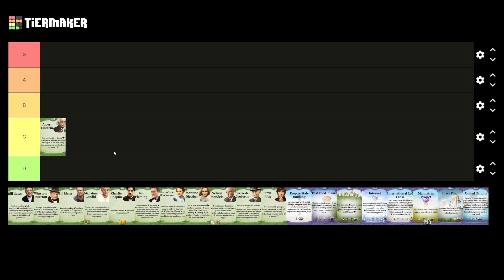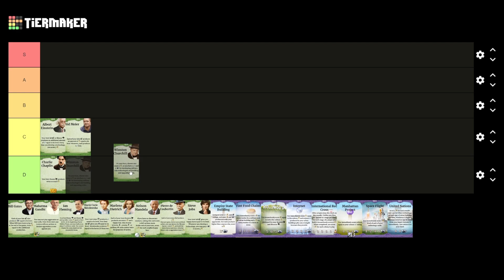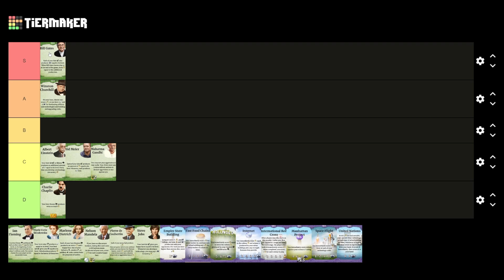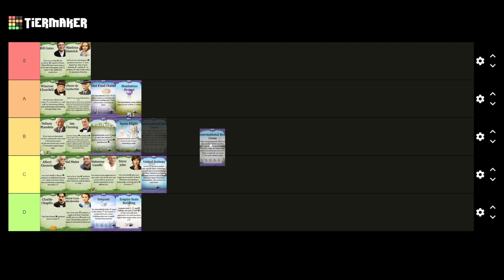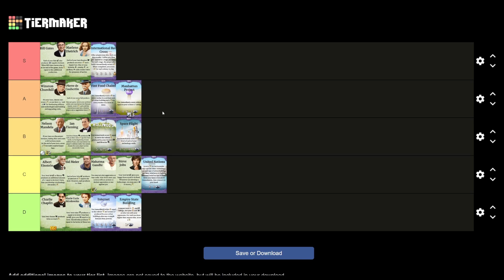Through the Ages | Explicación y Tier List | Lideres y Maravillas ERA 3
En este video explicamos los líderes y maravillas de ERA 3. Hacemos un ranking considerando cuales líderes son más útiles y cuales son un poco menos útiles. Todo esto es opinión y la elección de líderes en era 3 depende de las futuras cartas que vayan a aparecer, de la capacidad de adaptación y de la oportunidad que tengamos para poder cogerlos.

¡¡Abrazos y espero que os guste!!.

🔴​​Directos semanales en Youtube. ¡¡¡Estad Atentos!!!
Es gratis y anima mucho al creador a mejorar y seguir creciendo
​💚​​Si tienes alguna duda o algo que aportar o simplemente te apetece saludar, comenta el video y comparte tus inquietudes con nosotros. Estamos aquí aprender y divertirnos todos juntos

--- MÚSICA ---